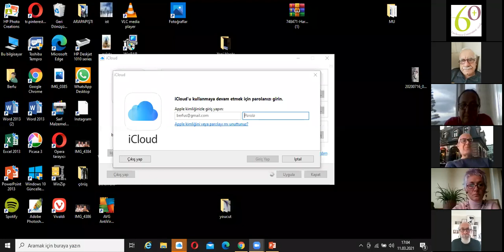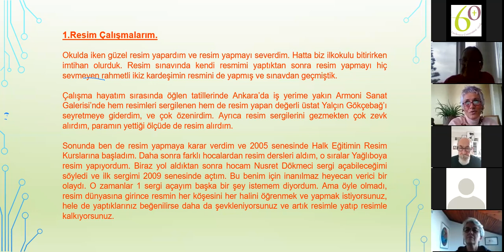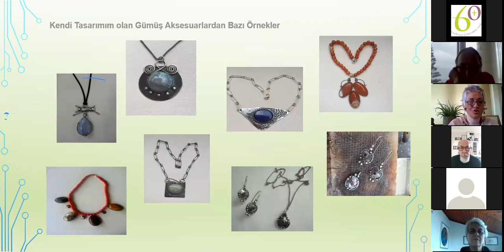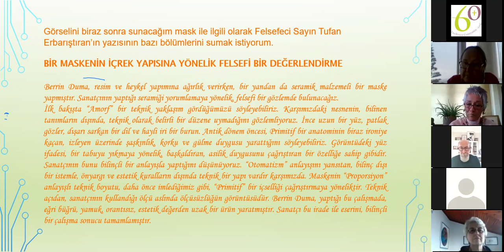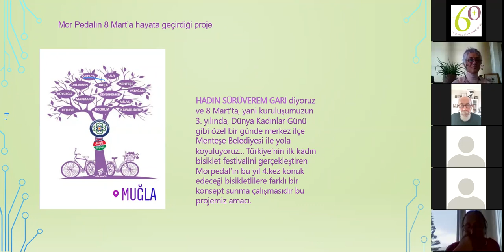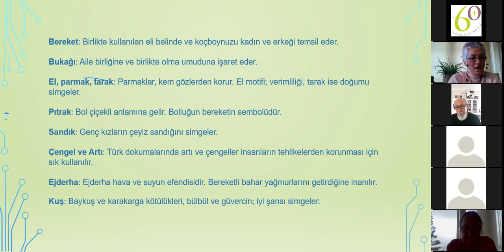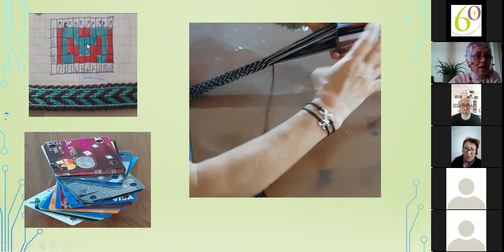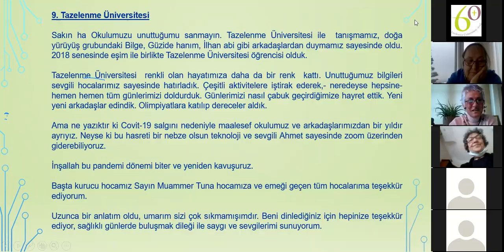Muğla Tazelenme 2020-2021 Bahar Dönemi: Berrin Duma'nın Sanat ve Zanaat Adımları